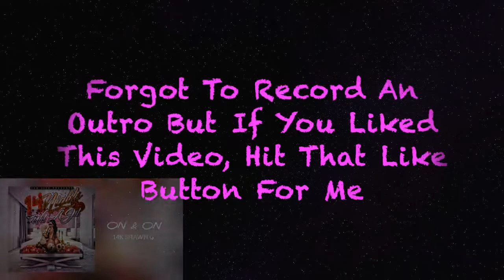14K Shawn G - On & On Audio (Reaction)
In This Upload, We Are Reacting To 14K Shawn G Recent Released  Song "On & On". Make Sure To Leave Your Opinions & Ideas Down Below!